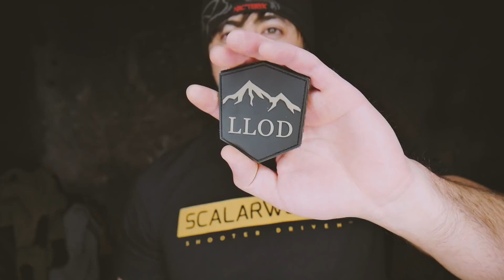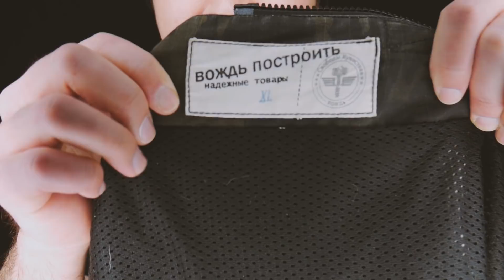MANY MINI Reviews - Celebrate Christmas With Me! - Random Apparel Quick Reviews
Send me a Christmas gift to open on video when we celebrate it together in early January!
Mike
Conifer, CO 80433

HEADWEAR
Arc'teryx Deadbird beanie
Arc'teryx Big letter beanie
Arc'teryx long beanie
Arc'teryx wool hat
LLOD Hat - One day...

Amazon Gray Flannel
MultiCam Black Ebay Jacket

PANTS
Proper RevTac
OD Sweatpants / Joggers

RANDOM
KONG Treat thing
OD Backpack
OD Laptop Sleeve

FILMING GEAR:
Joby GorillaPod
Vlogging tripod/grip
Lumix G7
Wireless lapel mic
Rode Mic
Rode windscreen thing